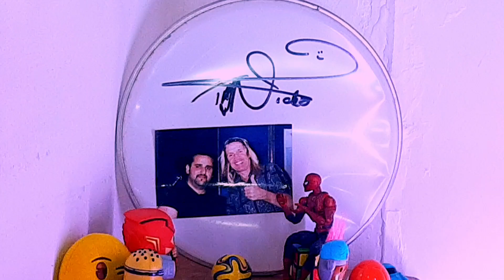Nicko McBrain se retira de Iron Maiden - (MI HOMENAJE) #157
Gran parte del contenido que subo a YouTube es desmonetizado por usar contenido con derechos de autor. Si te gustaría colaborar con el canal con lo que puedas para poder seguir haciendo contenido y mejorando cada vez más la calidad del mismo, lo podés hacer con los siguientes links. Desde ya, te agradezco muchísimo con tu aporte
Much of the content I upload to YouTube is demonetized for using copyrighted content. If you would like to collaborate with the channel with whatever you can to continue making content and improving its quality more and more, you can do so with the following links. In advance, I thank you very much for your contribution.